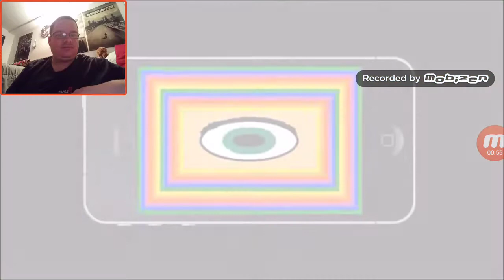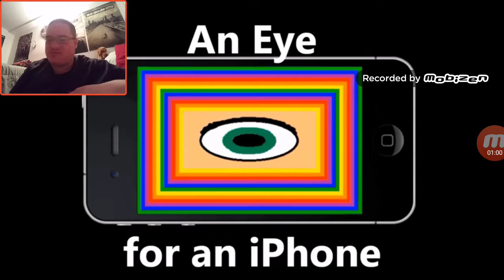Hunter Reacts To Superlonnys Episode H (Part 1) | LET THE BATTLEFIELD BEGIN!!!!!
Finally it's here! Superlonnys Episode H came out, and a lot of battles is now happening! Find out more in the 2nd part of my reaction to Episode H in the next video. Enjoy!